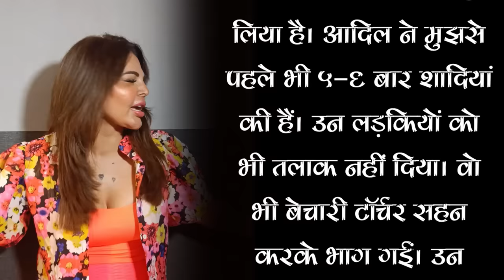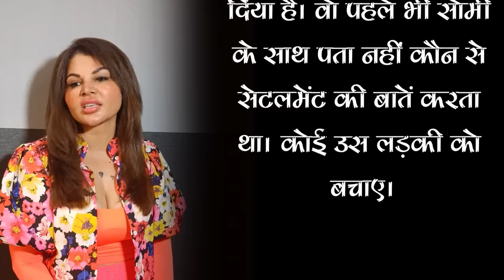Rakhi Sawant's FIRST REACTION On Husband Adil Khan's Second Marriage With Somi Khan